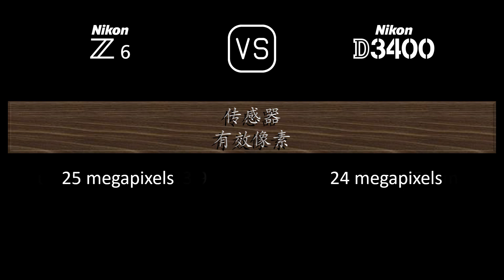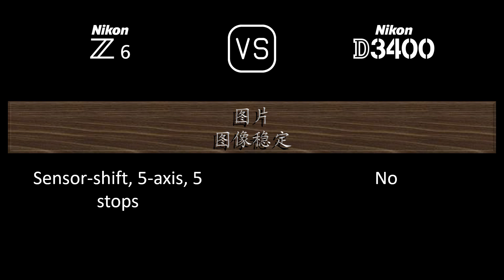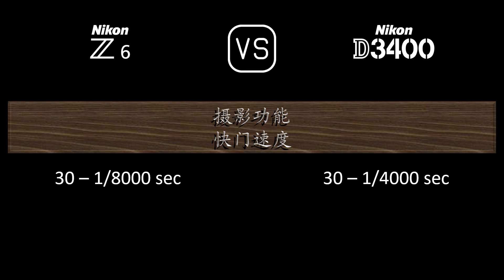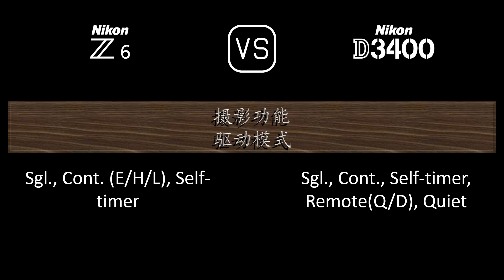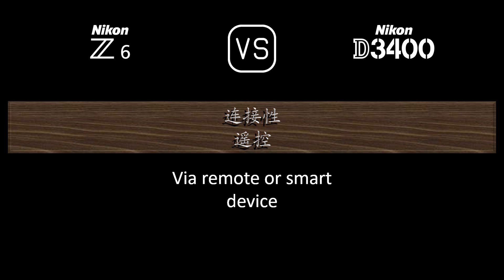Nikon Z6 与 Nikon D3400 的规格比较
本视频是 Nikon Z6 与 Nikon D3400 的功能概述和规格比较 (comparison of specifications)，希望对您有所启发。感谢您的支持。

00:24 推出
00:32 机身
00:41 传感器
01:05 图片
01:21 光学与对焦
01:50 屏幕
02:10 取景器
02:26 摄影功能
03:27 录像功能
03:43 贮存
03:47 连接性
04:16 物理特性
04:36 杂项